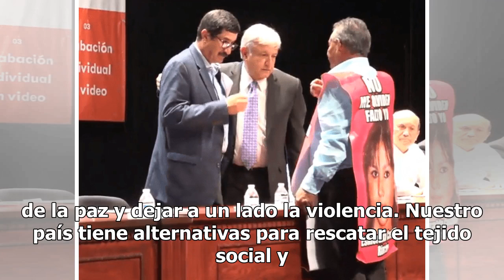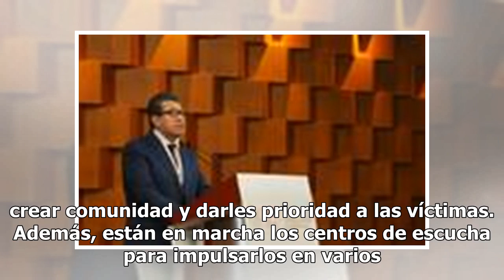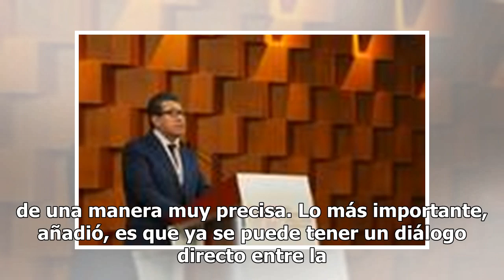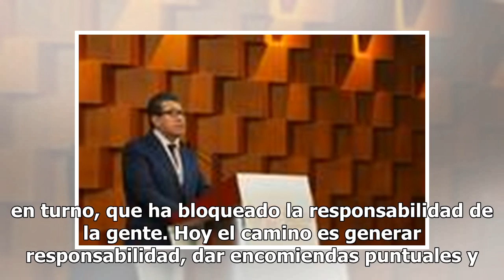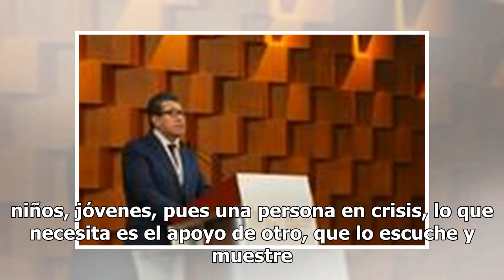AMLO pidió ayuda para la pacificación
El presidente Andrés Manuel López Obrador pidió ayuda a los obispos y arzobispos de México para concretar su plan de pacificación. México sí tiene remedio. Si todo el pueblo trabaja unido y se convence que es posible recuperar el camino de la paz y dejar a un lado la violencia. Nuestro país tiene al...